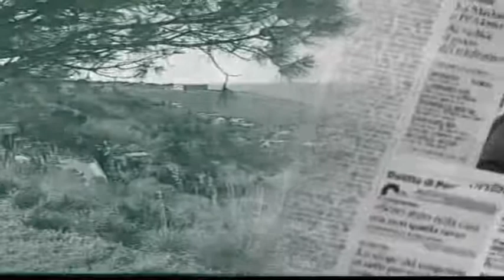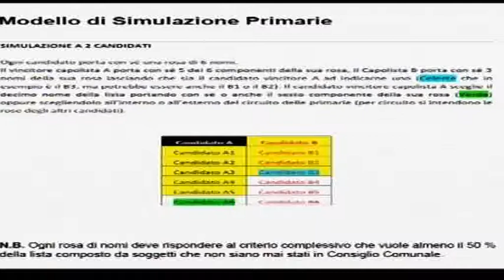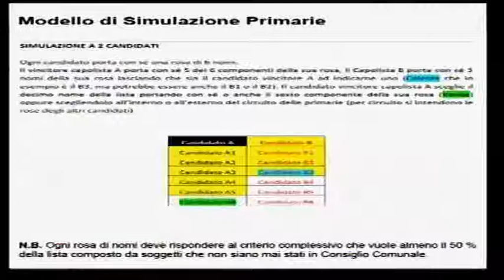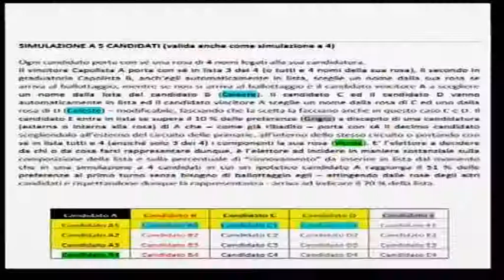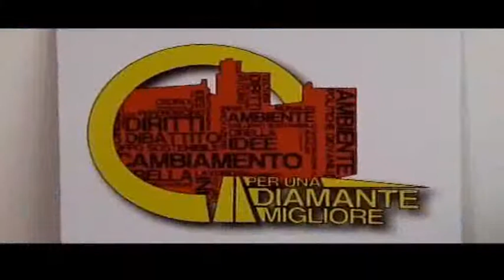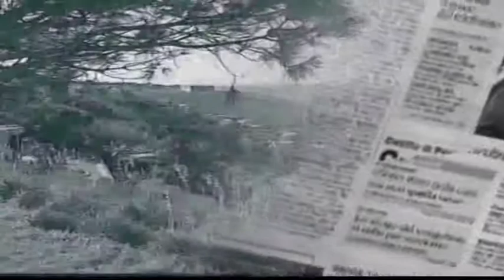DNZ_Primarie_in_Movimento